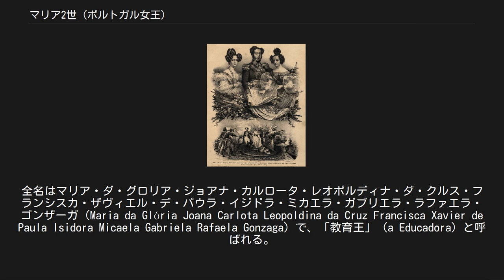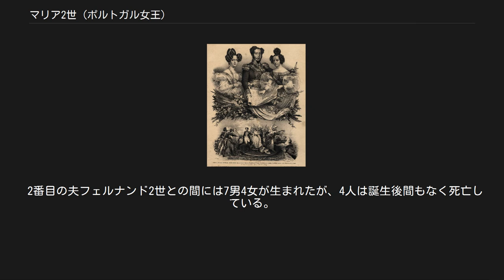マリア2世 (ポルトガル女王)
ポルトガル・エスクード紙幣の人物
マリア2世（ポルトガル語: Maria II, 1819年4月4日 - 1853年11月15日）は、ブラガンサ朝のポルトガル女王（在位：1826年 - 1853年）。
全名はマリア・ダ・グロリア・ジョアナ・カルロータ・レオポルディナ・ダ・クルス・フランシスカ・ザヴィエル・デ・パウラ・イジドラ・ミカエラ・ガブリエラ・ラファエラ・ゴンザーガ（Maria da Glória Joana Carlota Leopoldina da Cruz Francisca Xavier de Paula Isidora Micaela Gabriela Rafaela Gonzaga）で、「教育王」（a Educadora）と呼ばれる。
 ブラジル皇帝ペドロ2世の姉である。
 マリア2世（右上）とポルトガル憲法を描いたリトグラフ ポルトガル宮廷のブラジル亡命中の父ブラジル皇帝ペドロ1世、母の皇后マリア・レオポルディナ（オーストリア皇帝フランツ1世の次女）の長女としてリオデジャネイロで生まれた。
新大陸で生まれ育った最初で唯一のヨーロッパ君主であろう。
1821年、リオデジャネイロからリスボンに帰還したポルトガル王ジョアン6世が没すると、ブラジル皇帝ペドロ1世にポルトガル王位継承権が生じたが、ブラジルが離さず、ペドロ1世は7歳の長女マリア・ダ・グロリアをポルトガル女王と宣言した。
これがマリア2世である。
マリア2世は在ブラジルのまま叔父のドン・ミゲルと婚約したが、1828年にオーストリア外遊からポルトガルに帰国したミゲルはマリアを無視して王位を僭称、ポルトガルはマリア2世とミゲル1世という2人の国王が並立する事態となった。
 外遊中にオーストリアの宰相メッテルニヒの薫陶を受けたミゲルは、絶対君主として極端な保守反動政治を行った。
これに対抗して自由主義の立場にたつペドロは、1831年にブラジル皇帝位を5歳の長男ペドロ2世に譲り、1832年に軍を率いてポルトに上陸、ここにポルトガルは2人の兄弟が相争うポルトガル内戦に突入した。
パルメラ公爵を中心としたペドロ派は1833年7月リスボンに入城、若き女王マリア2世も9月にリスボン入りを果たした。
内戦は1834年ミゲルの敗退に終わり、ペドロも同年に死んだ。
 同年9月、ポルトガルのコルテス（議会）は15歳のマリア2世に国王権力を正式に委譲した。
同時にマリアと、ナポレオン1世の養子ウジェーヌ・ド・ボアルネの長男、ロイヒテンベルク公アウグストとの結婚も承認した。
しかしアウグストは翌1835年3月に25歳で病死した。
マリアは1836年4月、ザクセン＝コーブルク＝ゴータ公子フェルディナント（フェルナンド2世）と再婚した。
 女王の治世下、先の内戦で活躍したコスタ・カブラル将軍が長く独裁的な権力を振るった。
1846年北部で発生した反乱はリスボンの政府を脅かしたが、翌年スペインとイギリスの軍事介入により終息した。
1851年にはサルダーニャ将軍がクーデターによって実権を掌握、政情は比較的安定する。
1853年11月15日にリスボンで崩御、マリアの長男ペドロ5世がポルトガル王位を継承した。
 最初の夫ロイヒテンベルク公アウグストとの間の子供はいない（そのためアウグストには国王の称号が贈られなかった）。
 2番目の夫フェルナンド2世との間には7男4女が生まれたが、4人は誕生後間もなく死亡している。